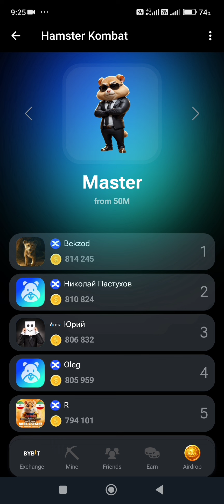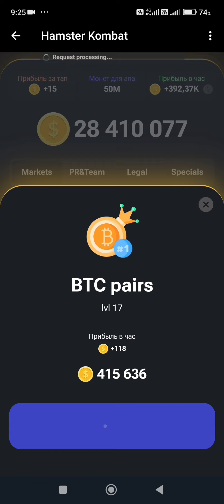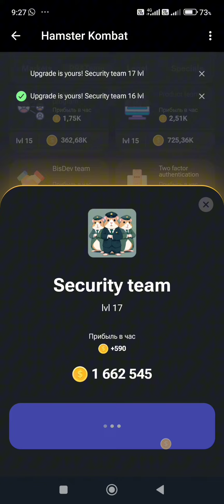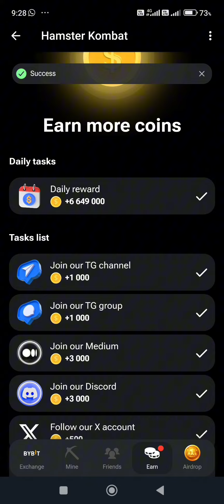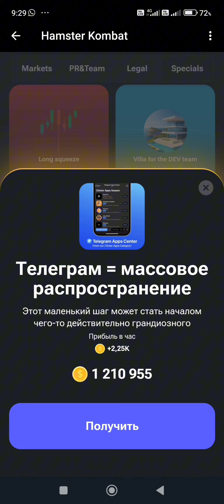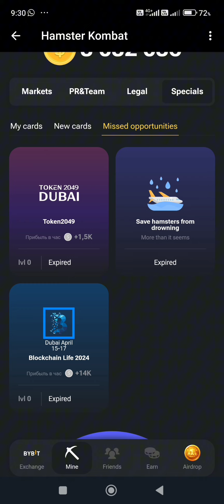hamsterkombat telegram bitcoin crypto инвестиции btc coins зароботокбезвложений